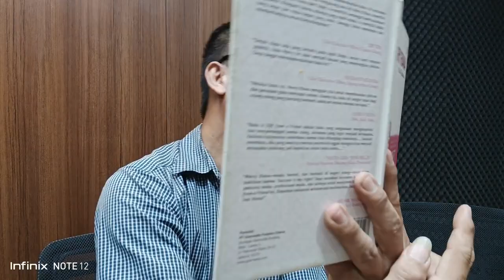Mengejar impian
Buku A gift from A friend
mohon izin bu Merry Riana